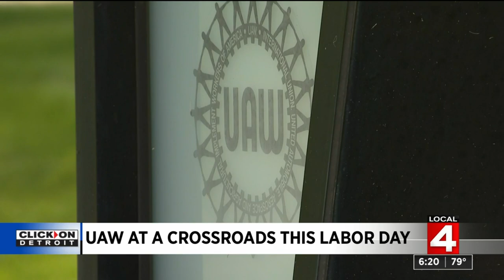Corruption scandal, COVID-19 pandemic leave UAW at crossroads on Labor Day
Labor Day is usually a day for the United Auto Workers’ union to flex its muscles as one of the largest labor unions in the country, but with the ongoing corruption scandal and the coronavirus (COVID-19) pandemic, this year is very different.